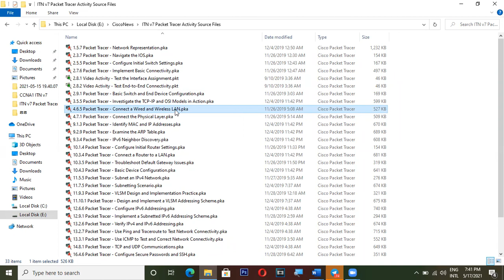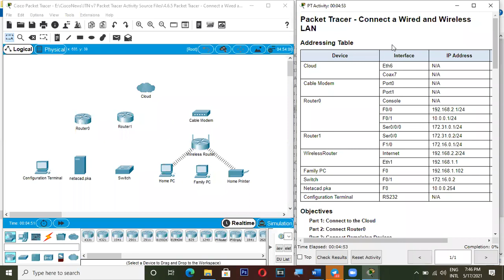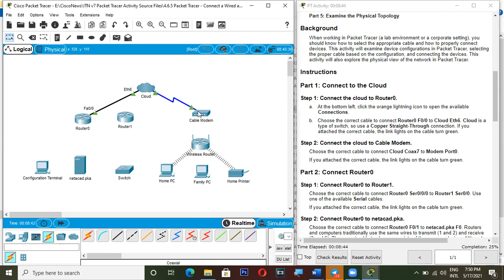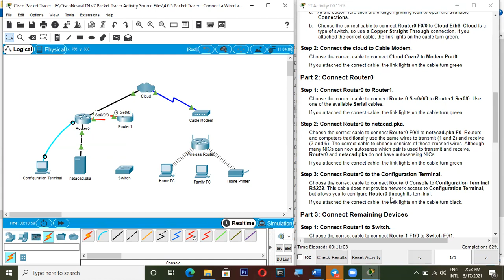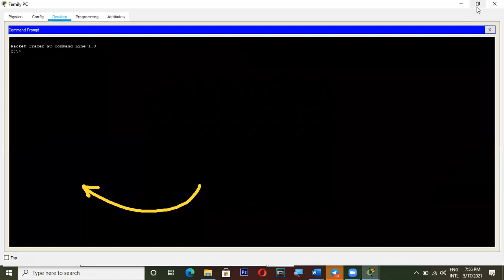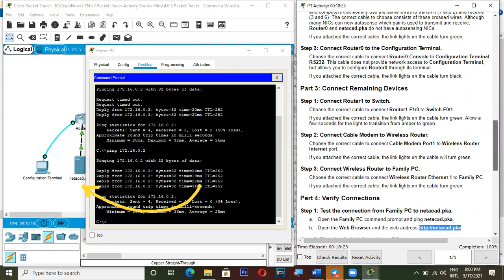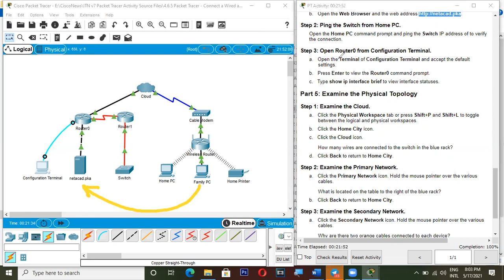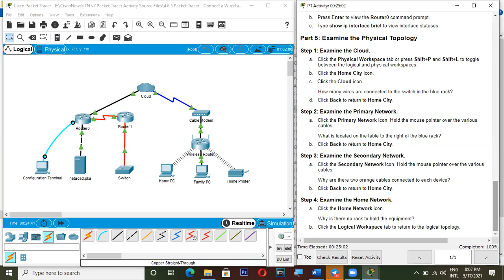CCNAv7 Exercise Module4-4.6.5 Packet Tracer - Connect a Wired and Wireless LAN.pka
Exercise Module4-4.6.5 Packet Tracer - Connect a Wired and Wireless LAN